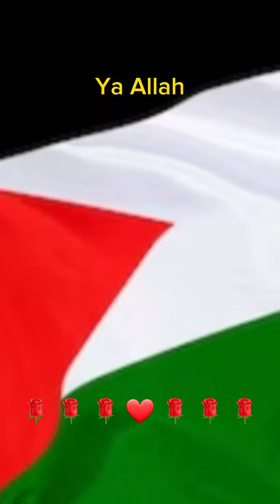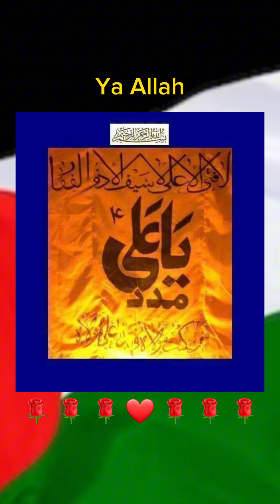Ya Panjtan Paak (A.S.)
Ya Panjtan Paak (A.S.) allah islam muslim haq panjtani palestine foryourpage freepalestine🇵🇸❤️